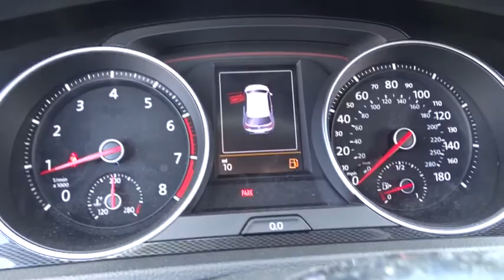2015 Volkswagen Golf GTI Tyler, Longview, Lufkin, Nacogdoches, Shreveport, TX 074140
2015VolkswagenGolf GTI

Patterson Volkswagen
3800 Chandler Hwy